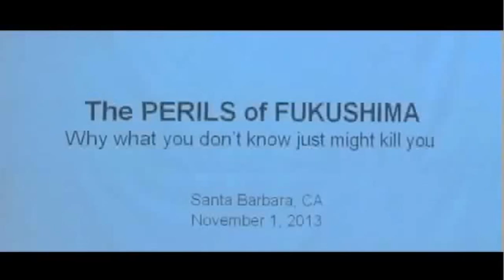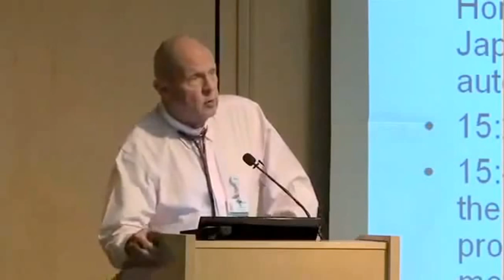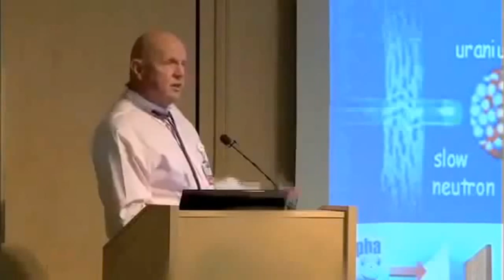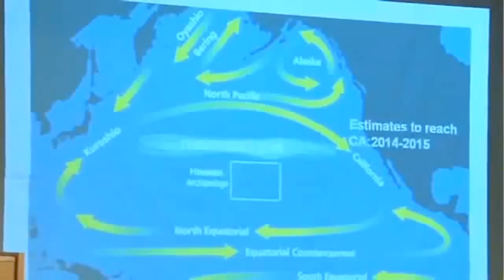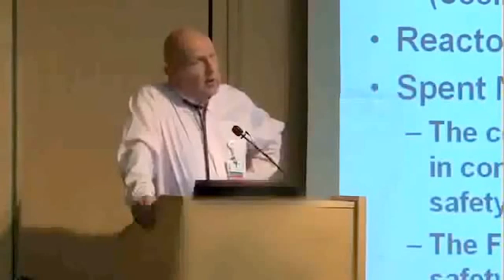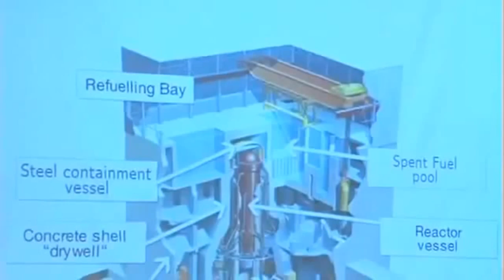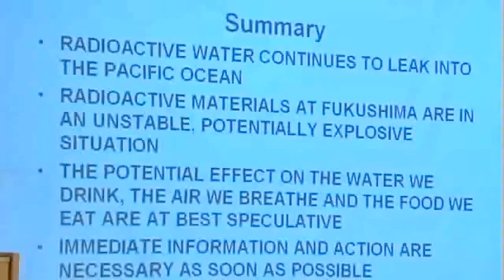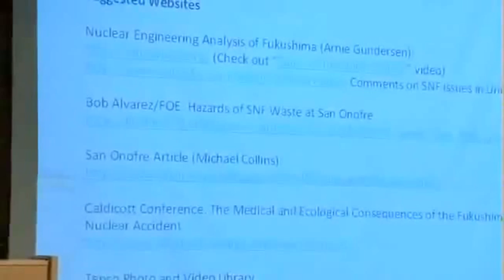☢ Perils of Fukushima ☢ A Crisis Wake-up Call From Dr. Stephen Hosea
☢ Perils of Fukushima ☢ A Wake-up Call From Dr. Stephen Hosea What you don't know just might kill you - just might kill all of us - so the time to get organized and work together to find a way to deal with the terrible dangers posed by the ongoing Fukushima Dai'ichi nuclear calamity is right now.
What you don't know just might kill you - just might kill all of us - so the time to get organized and work together to find a way to deal with the terrible dangers posed by the ongoing Fukushima Dai'ichi nuclear calamity is right now.

At 30:45 in
Should an event occur [during attempt to remove fuel from Unit 4], all of the radioactivity is going to go straight up into the air. We saw where it went the last time that that occurred. This is happening in the next two weeks. This is a possibility that could happen to each and every one of us. And I can tell you, it wasn’t until I started looking into this that I realized this was a possibility to happen. I certainly haven’t taken any preparations for this. I’m not exactly sure what the preparations are, but I think we ought to know so we can at least take whatever preparations we want to take. I may have to make a visit back to Boston during this period of time to protect myself from this.

At 37:15 in
 In summary, radioactive water continues to leak into the Pacific Ocean. Radioactive materials at Fukushima are in an unstable, potentially explosive situation. The potential effect on the water we drink, the air we breathe, and the food we eat are at best speculative. Immediate information and action are necessary as soon as possible. [...] The problem we face at Fukushima is absolutely huge.

Santa Barbara physician Dr. Stephen Hosea presents compelling information. He makes it clear that we must face this perilous problem squarely if we have any chance to survive - as he says, "I'm not an alarmist - but I am alarmed."

Dr. Hosea's important talk "The Perils of Fukushima: What You Don't Know Really Could Kill You" lecture took place Friday, November 1, 2013 at the Santa Barbara Cottage Hospital Burtness Auditorium.

"We have an opportunity to protect ourselves from future nuclear events at home and around the world. They only are called accidents if we do not take measures to prevent them. The time to act is now." ~ Dr. Stephen Hosea

The Santa Barbara Independent, Nov. 7, 2013: Doctor Talks Dangers of Fukushima Fallout; Stephen Hosea Expounds on the Problems with Nuclear Power [...] The Santa Barbara physician discussed the dangers of nuclear power plants at a lunchtime conference packed with health-care professionals at Cottage Hospital [...]

Dr. Hosea’s background is discussed in this Santa Barbara News-Press article: “He is just a phenomenal doctor, as well as just a wonderful guy,” said Dr. Elliot Schulman, health officer and Santa Barbara County Public Health director. “Everyone concurs,” said Peter MacDougall, past president of the Cottage Hospital board of directors. “Not only does he have tremendously strong technical competencies, but his personal modalities with patients, his caring, the deep sensitivity he shows represent just a terrific model for new doctors.” “He’s as close to a model physician as you could ask for,” Mr. MacDougall said. “We are, frankly, blessed to have a man of his talents.” [...] Government officials consider him a go-to guy, regularly seeking his advice [...]
Celebrated Physician: Fukushima has humanity “on brink of a possible worldwide nuclear holocaust” — “The world as we know it has changed” — “Effects on our health are incomprehensible”

Radioactive Fallout from Fukushima: The World as We Know It Has Changed

Revered California Physician: The problem we face at Fukushima is absolutely huge — I may leave West Coast during attempt to remove nuclear fuel (VIDEO)